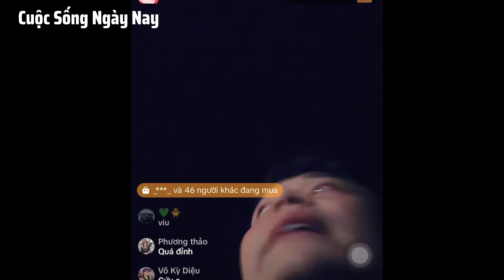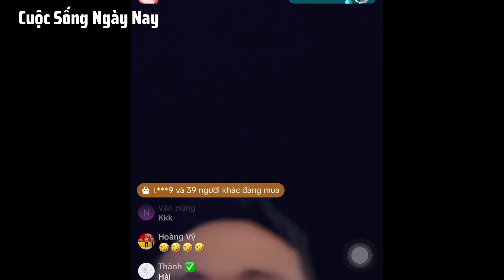Quang Linh Vlog âm thầm tổ chức sinh nhật cho Thùy Tiên tại Hà Giang cùng team Châu Phi đầy bất ngờ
Quang Linh Vlog tổ chức sinh nhật cho Hoa hậu Thùy Tiên tại Hà Giang cùng team Châu Phi đầy bất ngờ